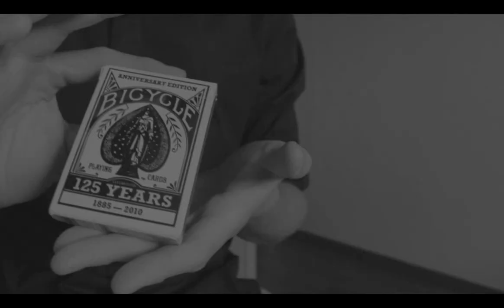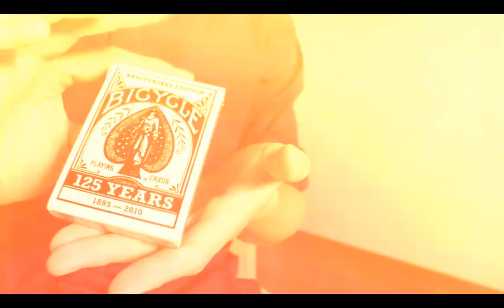Tempo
Trying out a new style.

Looks yucky without HD.